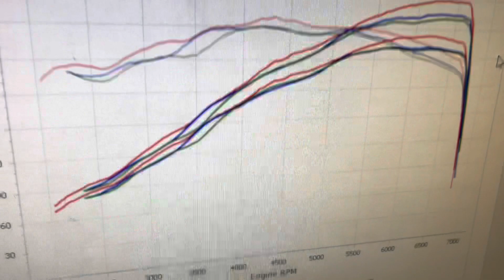*** CAMMED USA SPEC M3 ENGINE *** Bmw 323i Keeps Going!